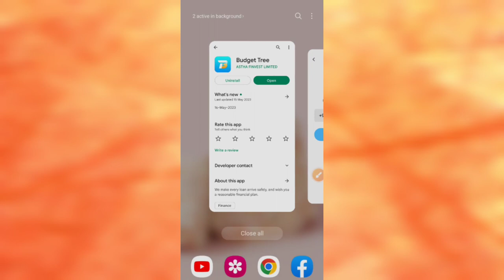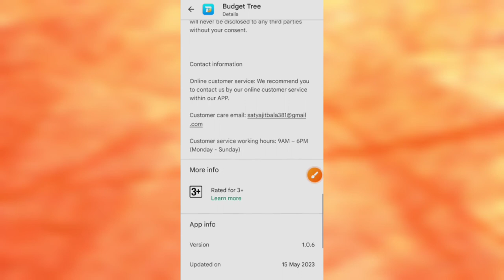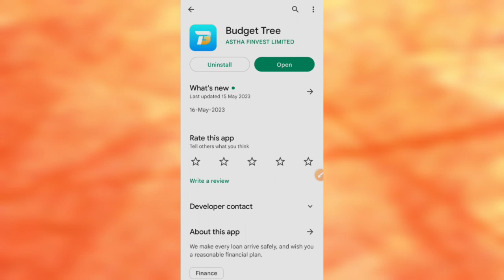Budget tree loan kaise le - Budget tree loan app review - Budget tree loan app - Budget tree loan